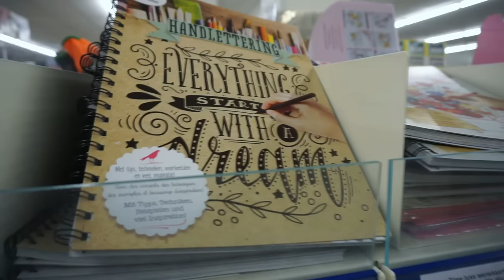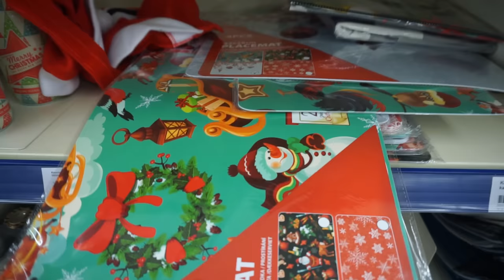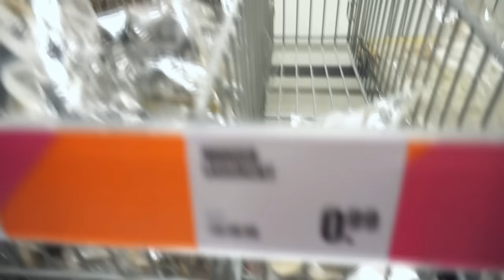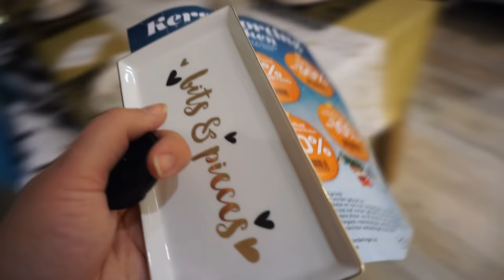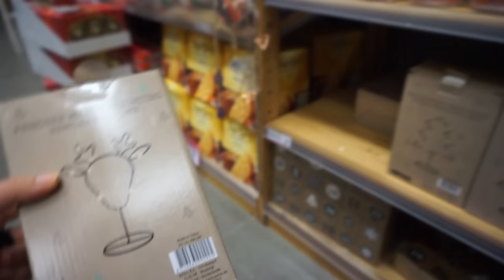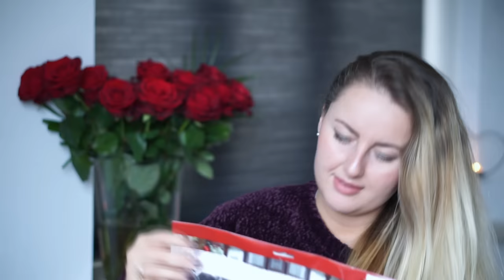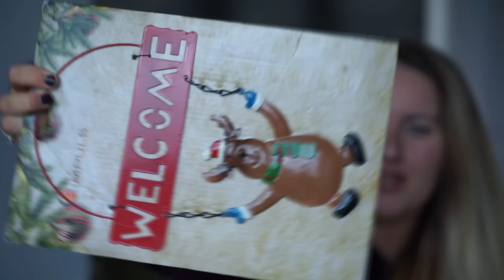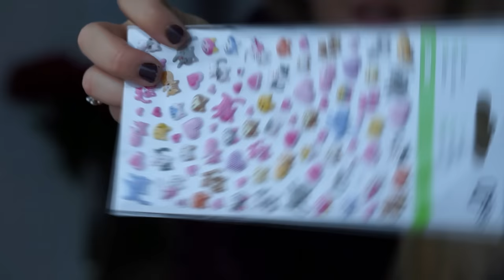ACTION KERSTSHOPPEN MET JULLIE + GROTE ACTION SHOPLOG! | Charlotte Blitzblum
Een soort pashokjes shoplog, maar dan anders.. Ik ga samen met jullie kerstshoppen bij Action + Big Bazar, Xenos, Zeeman en Blokker! En ik heb daarna ook nog een behoorlijke shoplog van grotendeels de Action, maar ook de andere genoemde winkels voor jullie :) Deze begint vanaf 14:00! Heel veel kijkplezier, ik hoop dat jullie inspiratie uit deze video kunnen opdoen. XX

Charlotte Blitzblum
Passeerdersgracht 18
1016 XH Amsterdam

• APPARATUUR •
Camera voor thuis: Sony Alpha 5100 + Sony SEL 50mm F/1.8 OSS lens.
Camera voor vlogs: Sony Alpha 5100 + Sony 16-50mm lens.
Edit: Sony Vegas Pro 13.
Thumbnails: Picmonkey.

• ALGEMENE FEITJES •
174 cm lang.